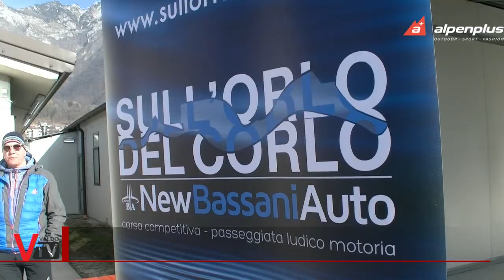Gironordic 2019 - Highlights Girovagando per Cesio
Gli highlights del GiroNordic Cesiolino 2019 - Il Nordic Walking per Tutti; 5^ edizione della pedonata “Giorvagando per Cesio” corsa competitiva – ludico motoria e quarta edizione Nordic Walking Cesiolino su un percorso di 10 Km.

Servizio a cura di:
Sergio Capretta
Francesca Cinel